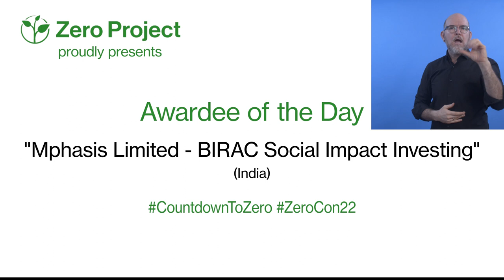Awardee of the Day: BIRAC Social Impact Investing, India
In 2019, IT provider Mphasis partnered up with investment firm Social Alpha Foundation and research centre BIRAC; Together, they launched an incubator programme for 14 start-ups in India that are working on assistive technologies and innovative solutions for people with disabilities.

The start-ups received support through mentoring, a portfolio manager, and funding. So far, 10 companies have already sold their products to end users.

As one of this year's Zero Project Awardees, Mphasis' "BIRAC-Social Alpha Quest for Assistive Technologies" will be honoured at ZeroCon22.

Share this CountdownToZero video and inspire others to work for a world with zero barriers!